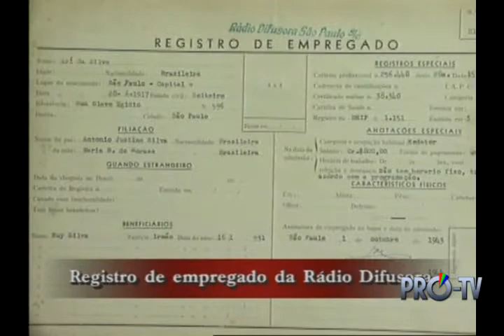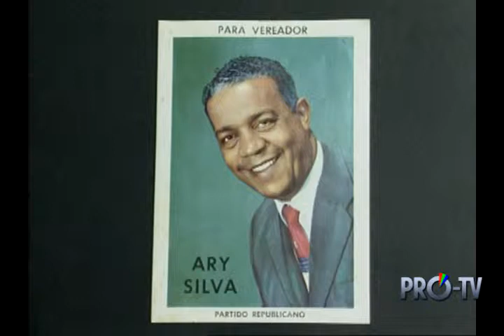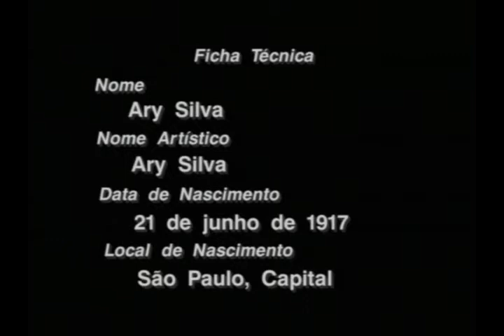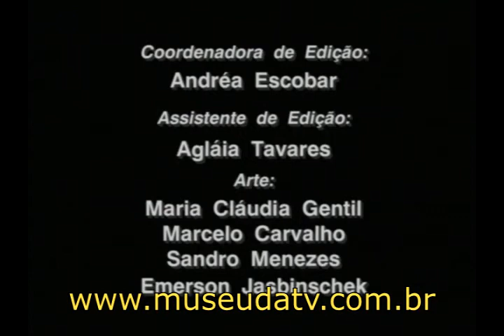Ary Silva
Depoimento de Ary Silva para a Pró-TV/Museu da Televisão Brasileira concedido em 15 de fevereiro de 2000.